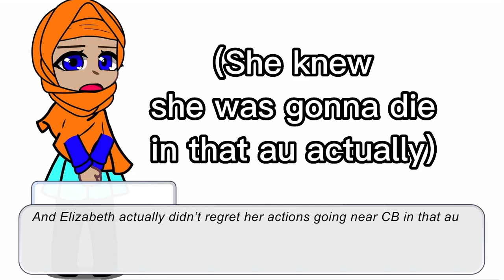“Elizabeth can’t be 13” []Okay, I respect everyone’s decisions, even youngest Liz believers [] FNAF